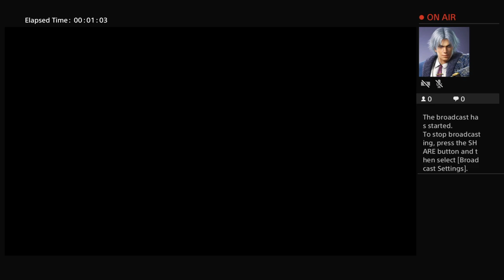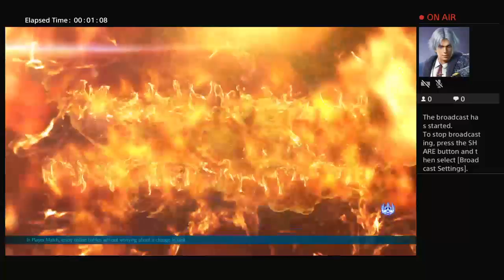Natsu494's Live PS4 Broadcast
Blood, guts and slaps